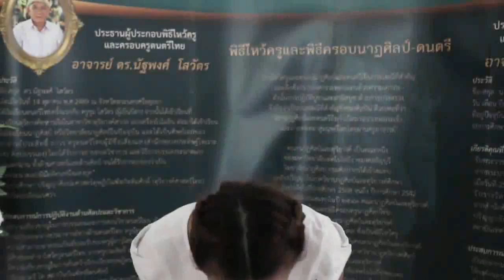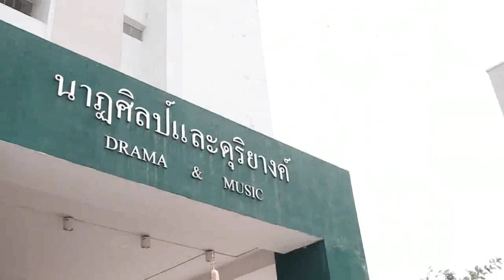มหาวิทยาลัยเทคโนโลยีราชมงคลธัญบุรี U Channel "ครอบครู นาฐสิลป์"